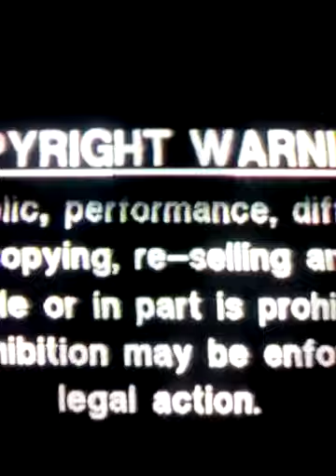Original vhs opening: the crazy adventures of Heathcliff and friends (UK retail tape)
Here are the titles from my 1991 UK VHS of the crazy adventures Heathcliff* and friends